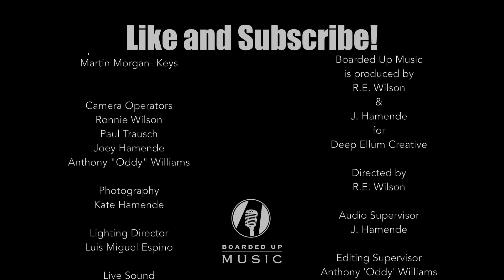Melanin | Boarded Up Music - Vandell Andrew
Lessons - VandellMusic.com/lessons